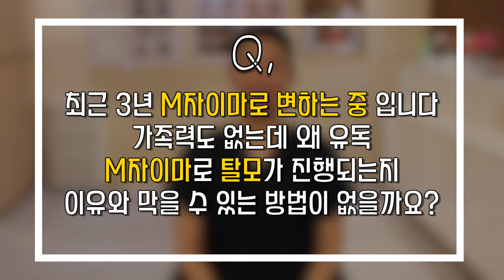M자이마는 무조건 유전이다? 탈모 벗어나고 싶다면 클릭!｜뉴헤어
"가족들은 모두 풍성한데 왜 저만 탈모일까요..?"
오늘은 M자이마가 되는 이유와 치료 방법 모두 알려드릴게요!